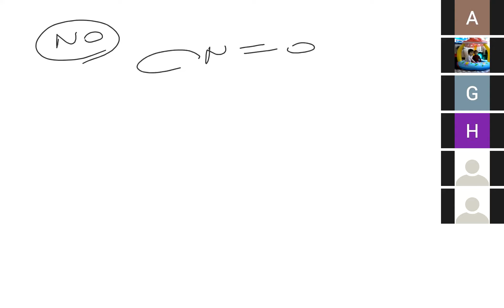Hybridization of odd electron species by Shashi sir (9810657809)